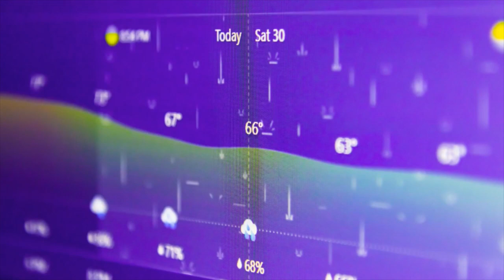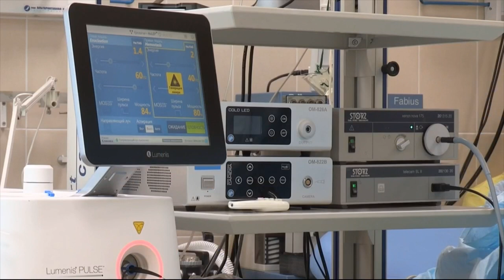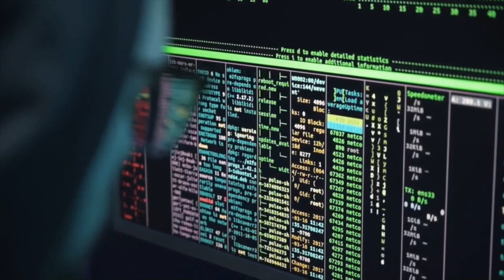The Wild World of AI & Chat GPT: Opportunities and Challenges All You Need To Know.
Welcome to the exciting world of AI! In this video, we're going to take you on a wild ride of discovery and explore the endless possibilities of AI.
AI has become an integral part of our lives, from predicting the weather to diagnosing diseases, and even helping us find love! But there is a problem. AI is killing the job market without even realizing it. It's smart, efficient, and doesn't require a paycheck. As a result, it's slowly but surely taking over jobs that were once done by humans.
However, before we start freaking out, let's take a step back and look at the bigger picture. Yes, AI is eliminating jobs, but it's also creating new ones. It's helping us develop new technologies, explore new frontiers, and tackle complex problems that were once beyond our reach.
Some jobs are just plain boring, and do we really want to spend our entire lives doing mind-numbing tasks when we could be using our brains to solve bigger, more interesting challenges? I think not. So, while AI may be putting some of us out of work, it's also opening up new doors of opportunity.
But what job sectors will AI replace soon? Finance, healthcare, and law are just a few examples of industries that could be in trouble. However, while AI may eliminate some jobs, it will also create new ones. AI trainers, data detectives, and AI ethicists are just a few examples of new jobs that AI is bringing to the table.
And let's not forget that even though AI is pretty impressive, there are still some things that machines just can't do. Creativity, empathy, and intuition are all skills that humans possess that AI will never be able to fully replicate.
So, while the job market may be changing, it's up to us to adapt and embrace the new opportunities that arise. Who knows, maybe we'll all be working alongside our robot overlords in the not-too-distant future.